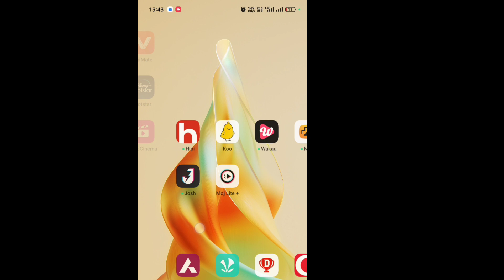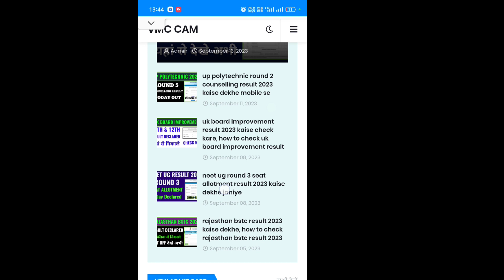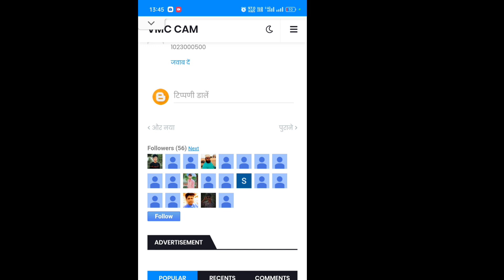rajasthan bstc result kaise dekhe, rajasthan pre deled result kaise check kare mobile se